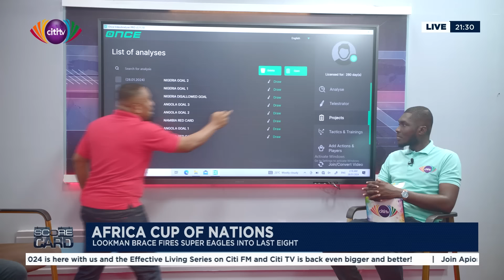Man City scrape past Spurs, Chelsea draw with Aston Villa; AFCON 2023 review | Scorecard